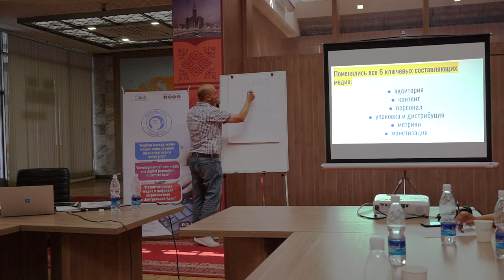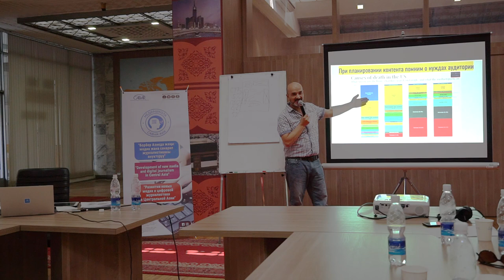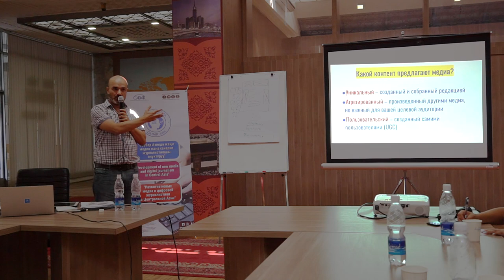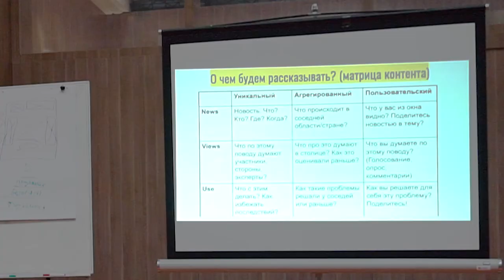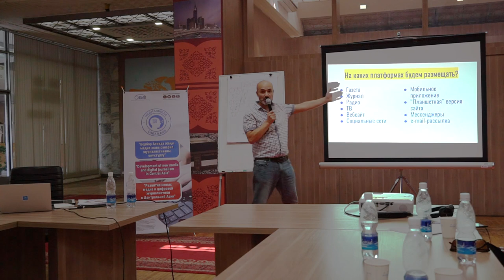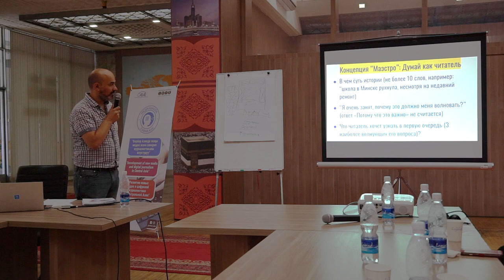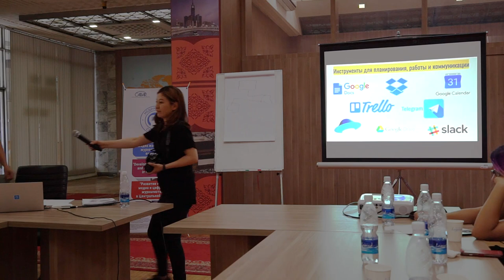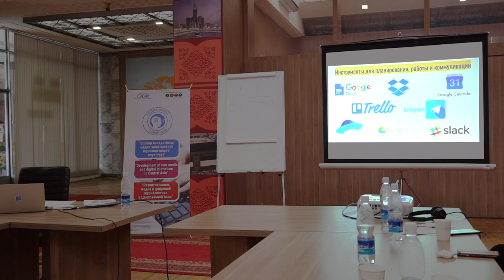Мультимедийные истории: планирование публикаций в новых медиа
Кликбейт, листкиклы, медиаландшафт, ньюс, юз, вьюз... об этом и других трендах в современном медиапотреблении рассказывает Ленур Юнусов, редактор Inc.Russia на журналистской лаборатории по планированию публикаций для новых медиа:
- Особенности сегодняшнего медиаландшафта
- Потребности современного аудитории
- Лайфхаки по отбору тем
- Планирование мультимедийного контента